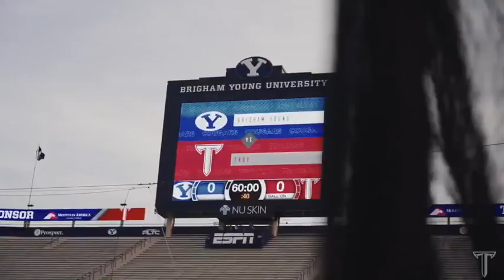Behind the Wall - S5,E3 (Troy at BYU)